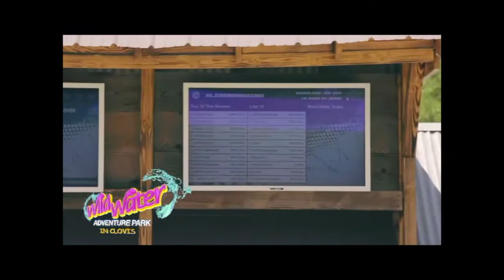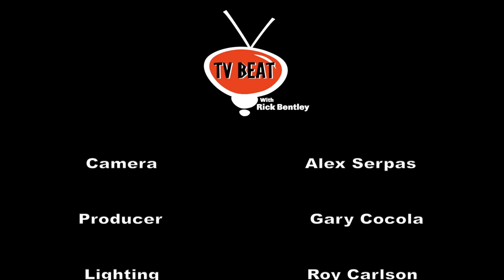Rick Bentley's TV Beat 8-5-17